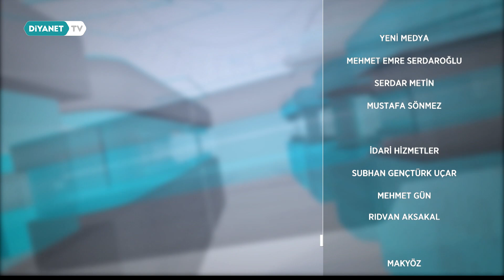Diyanet'e Soralım 2174.Bölüm - 23 Kasım 2023